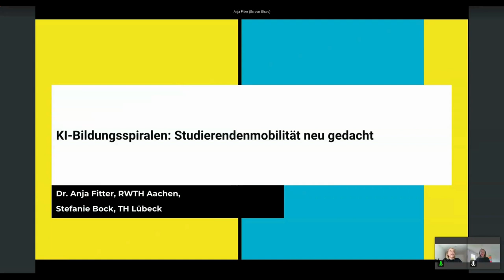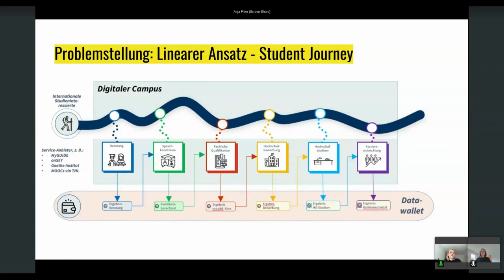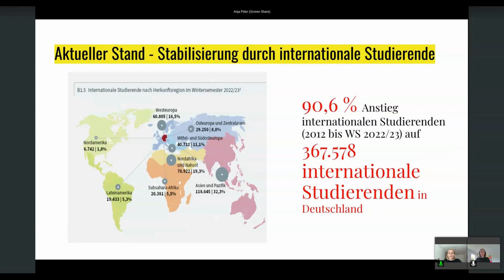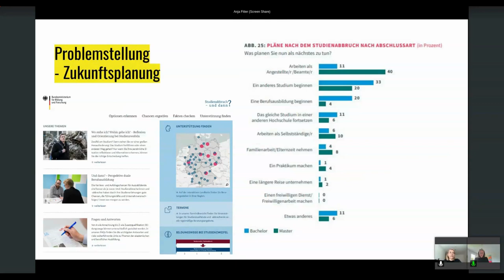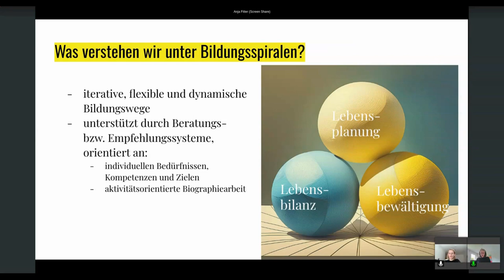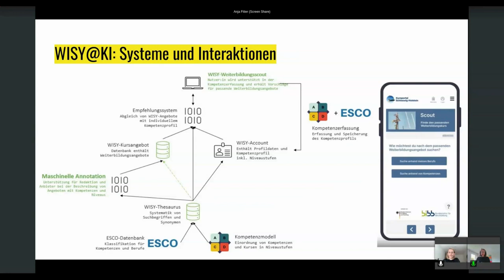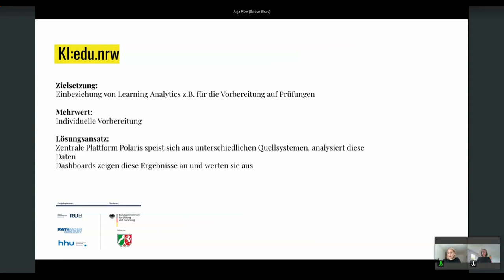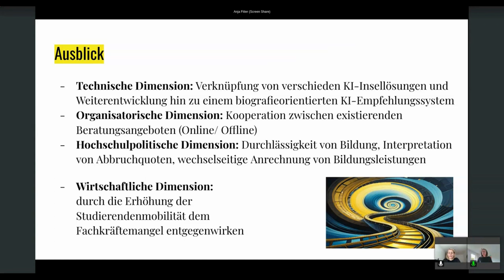KI-Bildungsspiralen: Studierendenmobilität neu gedacht - Stefanie Bock & Anja Fitter - U:FF 2024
KI-Bildungsspiralen: Studierendenmobilität neu gedacht: Ein Input von Stefanie Bock und Anja Fitter auf dem University:Future Festival 2024.

Deutsche Hochschulen stehen vor der Herausforderung sinkender Studierendenzahlen und in einem internationalen Wettbewerb. Unsere Vision ist daher ein KI- Empfehlungssystem, das individuelle Bildungswege für Studienorientierung, Begleitung und Karriereentwicklung bietet. Diese Wege sind durch unseren Ansatz nicht mehr „nur“ linear sondern ermöglichen Revisionen oder die zusätzliche Absolvierung von Abschnitten (Bildungsspirale). Das System unterstützt bei der Studienwahl und liefert Beispielbiografien und Informationen, etwa zu Einkommensvorhersagen. Avatare begleiten die Studierenden und geben Orientierung und Tipps. Notwendige Daten liefern hierzu etwa die Informationsseiten des DAAD oder uni-assist. Ziel ist die bessere Vorbereitung internationaler Studierender und die Optimierung der Studienzeit. Der Avatar bietet eine individualisierte Studienplanung, ein interaktives Dashboard visualisiert dabei den Weg. Unser Konzept basiert auf Erfahrungen aus KI-Projekten der RWTH Aachen und der TH Lübeck.

Stefanie Bock leitet Internationalisierungs- und Plattformprojekte am Institut für Interaktive System der Technischen Hochschule Lübeck und verfügt über langjährige Erfahrung in der Projektleitung u.a. in BMBF-geförderten Projekten. Nach ihrem Studium der BWL zur Diplom Kauffrau an der Hochschule Harz hat sie sich u.a. im Rahmen ihres berufsbegleitenden Masterstudiums Erwachsenenbildung an der Technischen Universität Kaiserslautern intensiv mit den Themen Agiles Projektmanagement, Curriculums- und Hochschulentwicklung auseinandergesetzt.

Anja Fitter ist Diplom-Biologin mit Promotion in Meeresökologie, seit 2015 ist Fitter Mitarbeiterin bei Medien für die Lehre im CLS als Projektmanagerin (RWTH Aachen University).